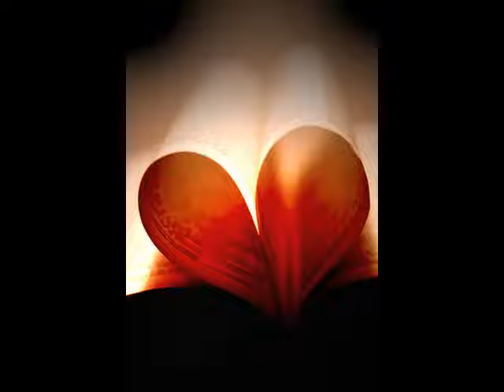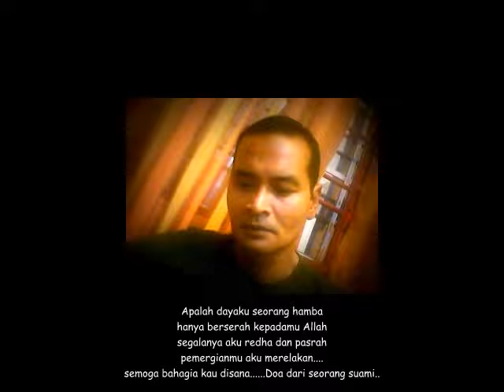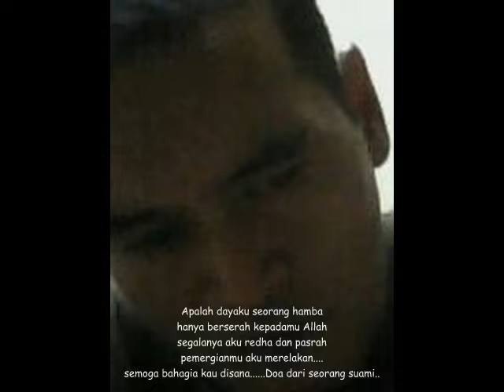Andai Ini Takdirku